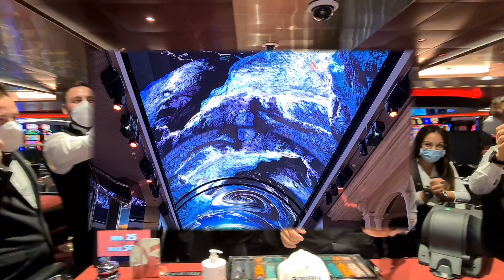COSTICRUISE & MSC GRANDIOSA_MEDLEY_2020 By Costi